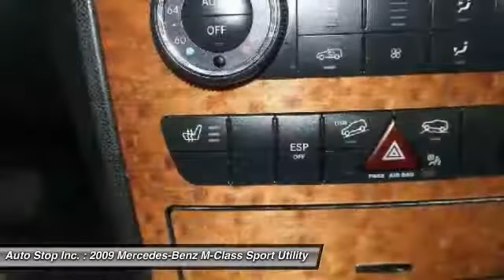2009 Mercedes-Benz M-Class F00135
2009 MERCEDES-BENZ M-CLASS Hazelwood, MO
Stock# F00135

St. Louis Auto Stop
7800 North Lindbergh

Only 94,794 Miles! Boasts 20 Highway MPG and 15 City MPG! This Mercedes-Benz M-Class boasts a Gas V6 3.5L/213 engine powering this Automatic transmission. Universal LATCH (lower anchors & tethers for children) system, Tire pressure monitoring system, Tele Aid global positioning system (GPS) satellite system -inc: stolen vehicle recovery, remote door unlock service, automatic alarm & collision notification.

*This Mercedes-Benz M-Class Features the Following Options *
SmartKey system -inc: remote central locking system, anti-theft engine immobilizer, drive away automatic locking, SmartKey infrared remote -inc: tailgate open, windows & sunroof open/close, panic alarm, fuel filler door, selective unlock, Single red rear foglamp, Silver grille w/chrome trim, Roll-over sensors, Retractable cargo cover, Rear wiper w/washer, Rear window defroster w/auto-shutoff, Rain-sensing wipers -inc: heated nozzles, lines & reservoir, Pwr windows w/1-touch up/down.